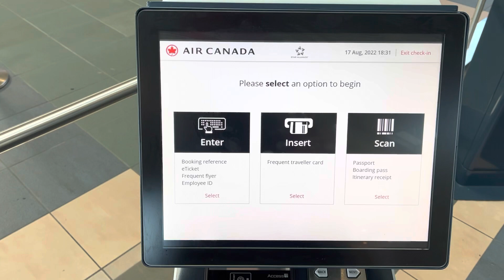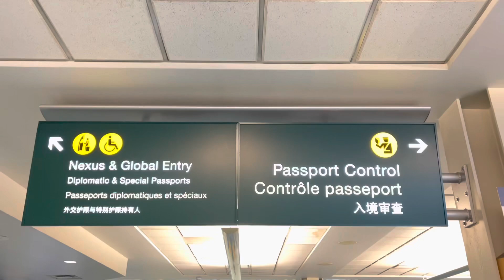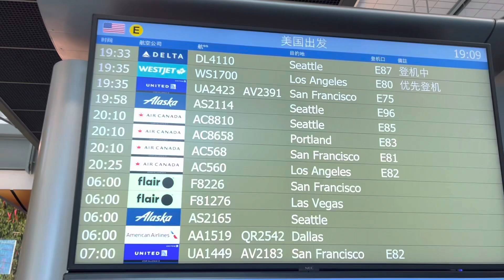CANADA 🇨🇦 TO to USA 🇺🇸 | LAX | Punjabi Vlog